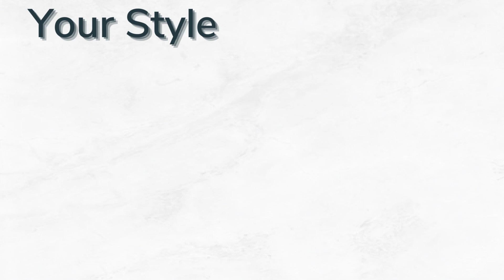This Is The Season Christmas This Is The Reason God Jesus Hoodie, Shirt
Title: This Is The Season Christmas This Is The Reason God Jesus Hoodie, Shirt

Description:
🎄 Get into the holiday spirit with our exclusive "This Is The Season Christmas This Is The Reason God Jesus" hoodie and shirt! 🎅 Made with premium materials, these apparel pieces are perfect for spreading joy and celebrating the true meaning of Christmas. 🎁

💫 Our hoodie features a cozy design that will keep you warm throughout the winter season. It showcases a beautiful illustration of Santa Claus and Baby Jesus, reminding us of the love and hope that this festive time brings. ❄️

🌟 The shirt is made from soft and breathable fabric, ensuring maximum comfort while you celebrate the birth of Jesus Christ. With its stylish design and vibrant colors, it's an excellent choice for any Christmas gathering or church event. ⛪️

✨ Whether you're attending a family dinner, going caroling, or simply enjoying a cozy night by the fireplace, our "This Is The Season Christmas This Is The Reason God Jesus" hoodie and shirt will make you feel festive and connected to the true essence of Christmas. 🎉

🔥 Spread the love this holiday season by gifting these special apparel pieces to your loved ones. They make thoughtful presents for friends, family members, or even as a token of appreciation for your faith community. 🎀

⭐️ Stand out from the crowd and make a statement with our unique designs that reflect your faith and love for Christmas. Our "This Is The Season Christmas This Is The Reason God Jesus" collection is designed to inspire conversations about spirituality during this magical time of year. ✝️

📣 Join us in celebrating the joyous occasion of Christmas by wearing our exclusive "This Is The Season Christmas This Is The Reason God Jesus" hoodie and shirt. Express your faith in style while embracing the warmth and love that this season brings. 🎊